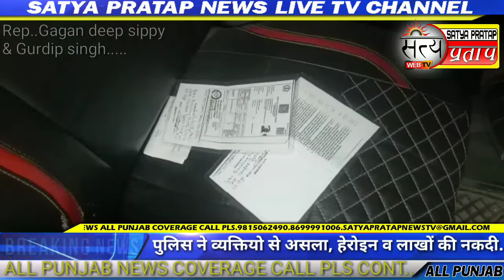Satya Pratap News. मकसूदां पुलिस टीम ने क्रेटा कार में सवार व्यक्तियो से असला, हेरोइन व लाखों की..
Satya Pratap News. मकसूदां पुलिस टीम ने क्रेटा कार में सवार व्यक्तियो से असला, हेरोइन व लाखों की नकदी सहित चार तस्करों को काबू किया..